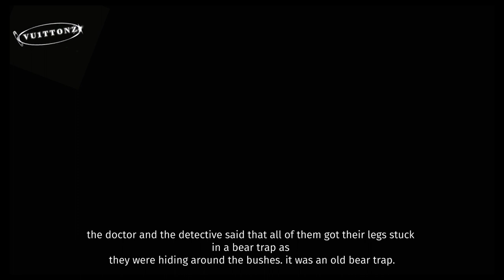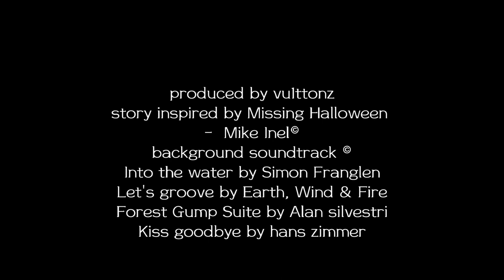NEWJEAN DITTO SHORT MOVIE - by vu1ttonz.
I hope you guys like this short movie that I made! it took me half 4 hours to finish this whole project.

produced by vulttonz

story inspired by Missing Halloween
- Mike InelⓇ

background soundtrack ©
Into the water by Simon Franglen Let's groove by Earth, Wind & Fire Forest Gump Suite by Alan silvestri Kiss goodbye by hans zimmer